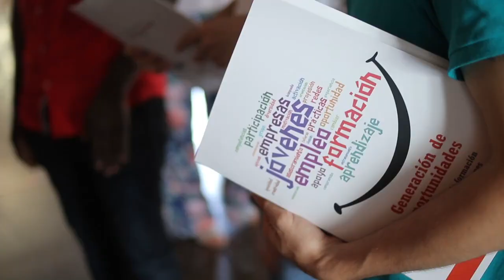Si tu ya lo sabes, corre la voz...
Lograr acceder a un empleo es una de las prioridades de los y las jóvenes que son el futuro de la sociedad. Por eso todo el mundo debería saber que puede contar con Cruz Roja para ayudarles.